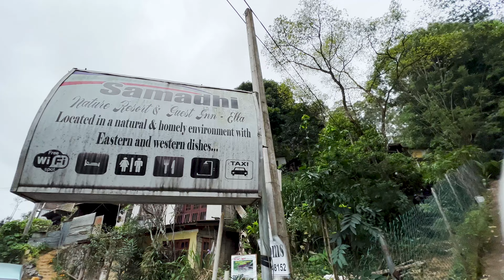رحلة السفاري للبحث عن الفيلة العملاقة في محمية اودووالوا الطبيعية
شكرا للمتابعة:
الموقع:
Locations: